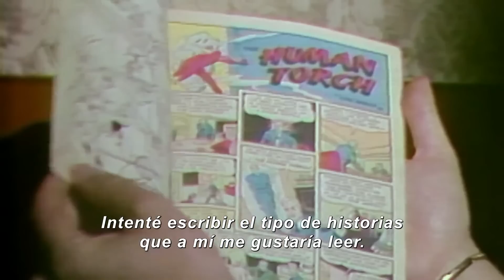Stan Lee (2023) Marvel Tráiler Oficial Subtitulado Disney+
Su historia de origen. Su legado. Su universo. En sus palabras.
StanLee, Documental Original, estreno 16 de junio en